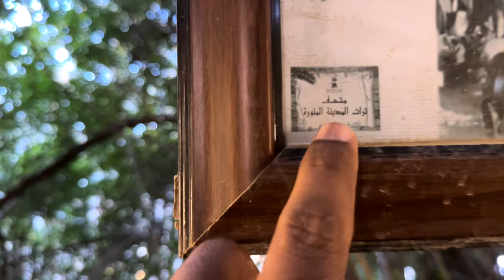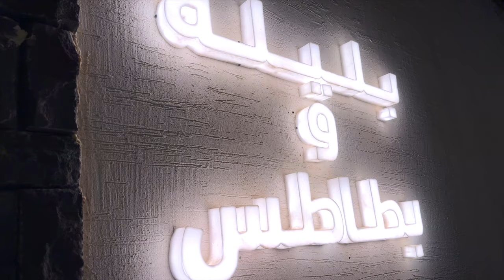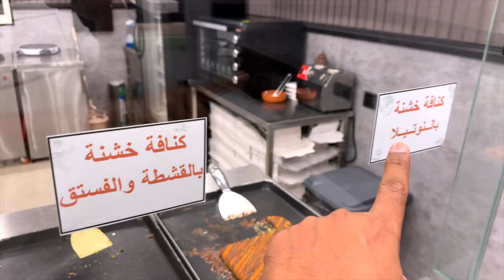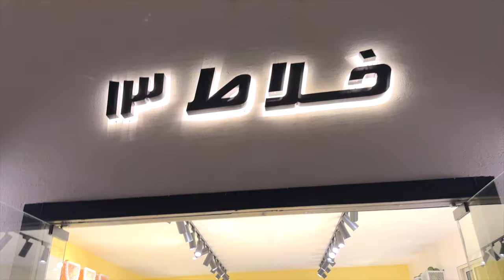Madinah chand raat | with guest sardar Mola bux soomro (PTI)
chand
raat
akhri
roza
with
guest
sardar
Mola
bux
soomro
(PTI)